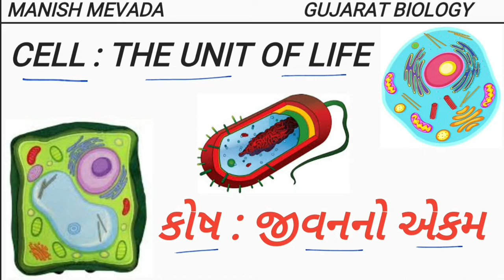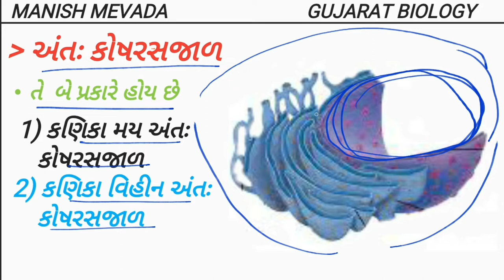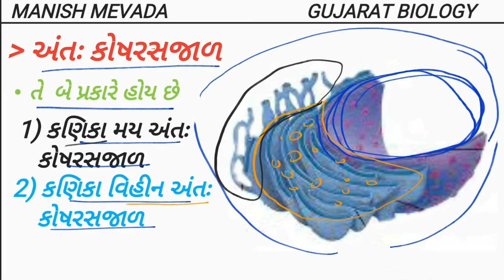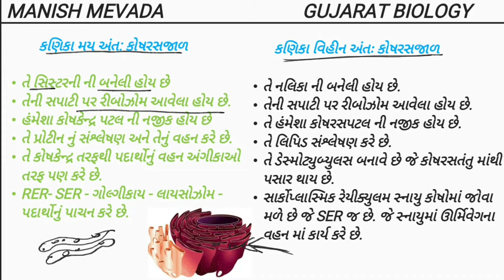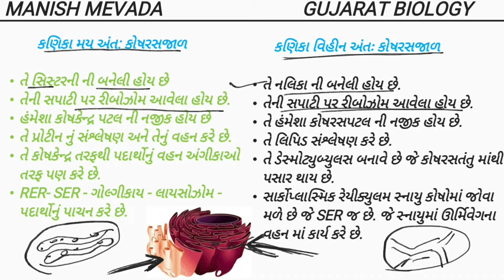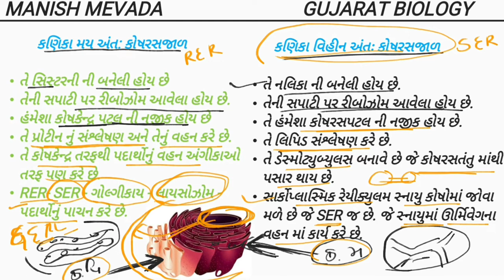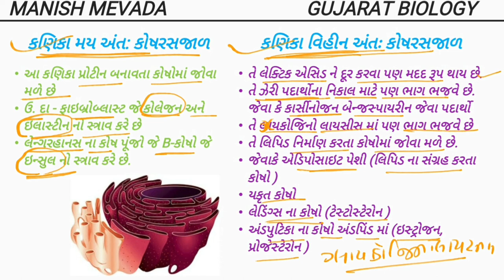TYPES & FUNCTIONS OF ENDOPLASMIC RETICULUM IN GUJARATI || અંતઃકોષરસ જાળ ના પ્રકાર અને કાર્યો